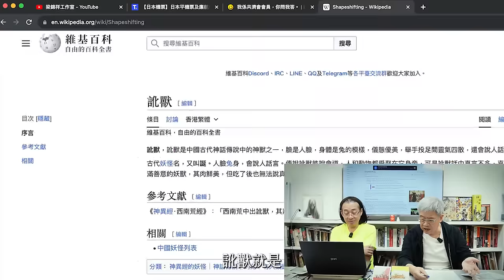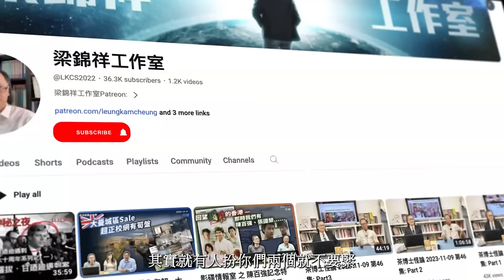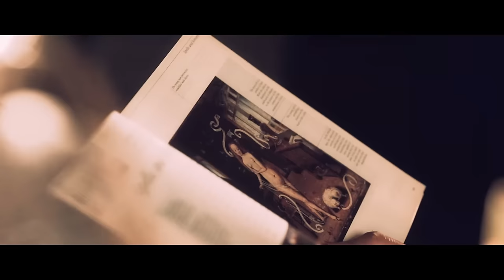科學新知 2023-11-30 Part1: 宇宙最寂靜的虛空竟出現最強的宇宙射線，原因未明，令天文學家大為詫異。| 主持：陳志宏博士